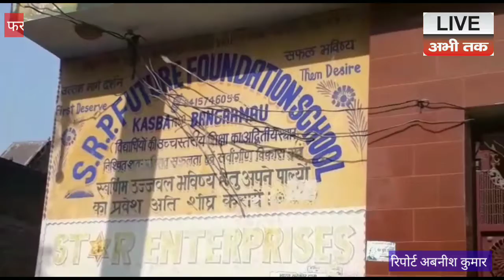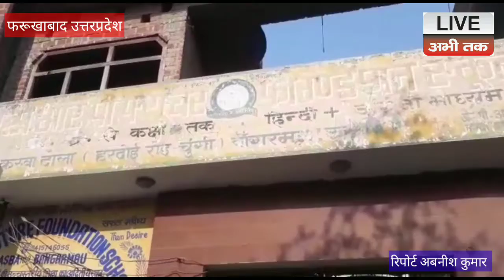बिना मान्यता के चल रहा था फर्जी स्कूल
लाइव अभी तक फरूखाबाद